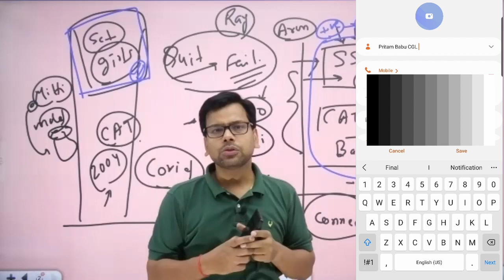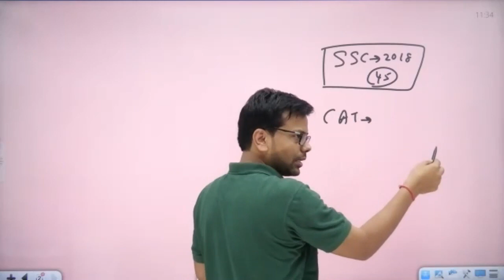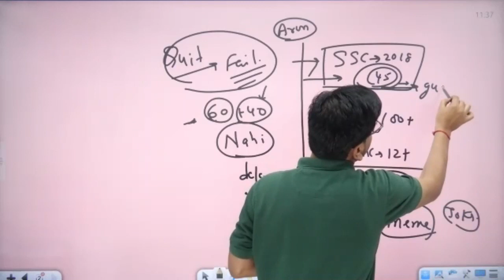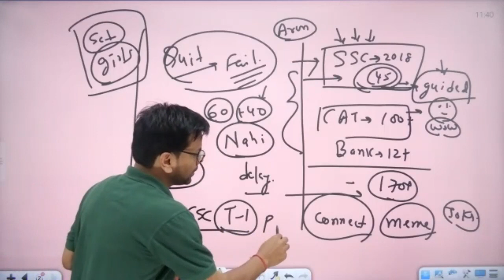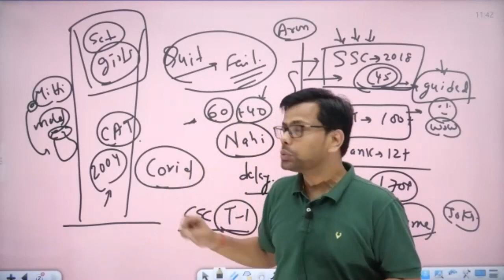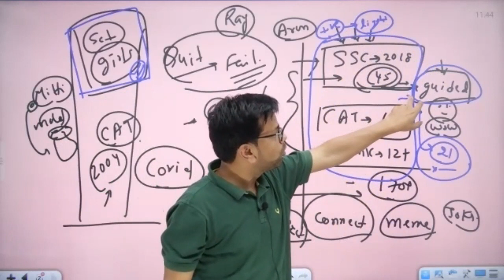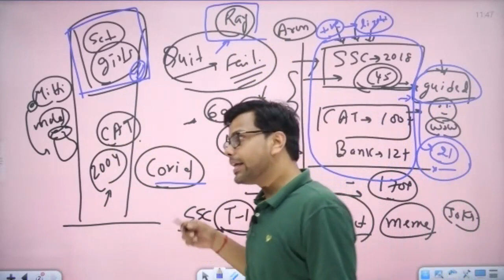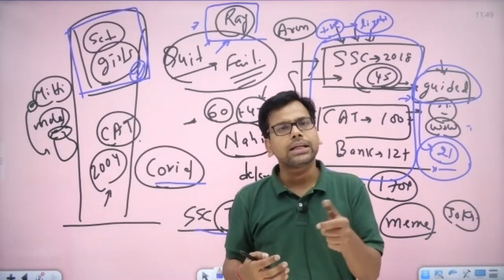Amiya Sir after SSCCGL2018FinalResults : A Wow Moment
जब तक आपने हार नहीं मानीं तब तक आपकी हार नहीं , Last tak sune, Ki ab aage kya karna chhaiye.

We Are not the Best, But We Are Perfect for Your Preparation.